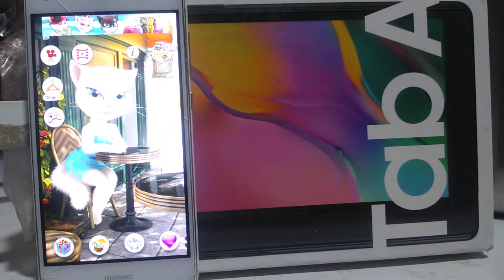Talking Angela vs Talking Ginger 2 vs Talking Tom Cat 2 Echo Gameplay For Kids